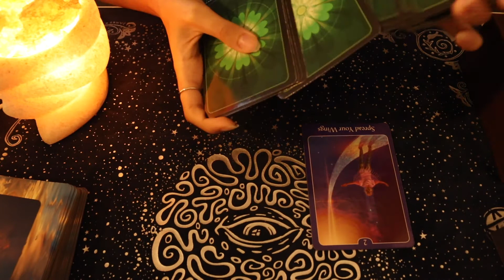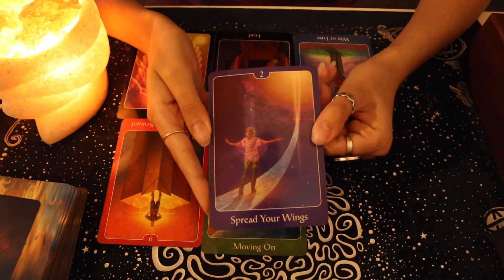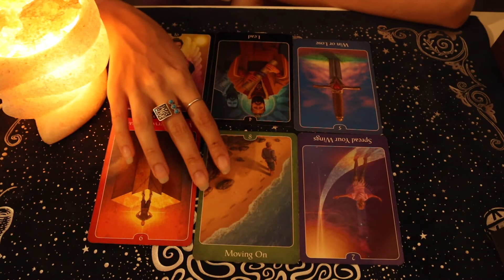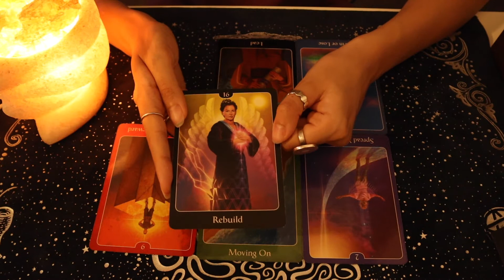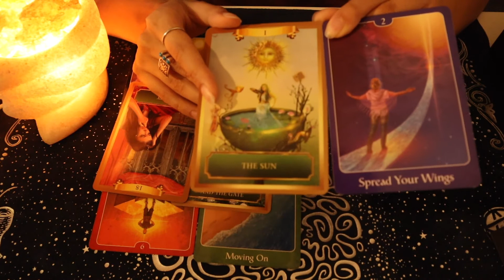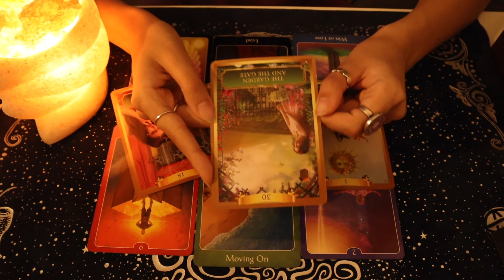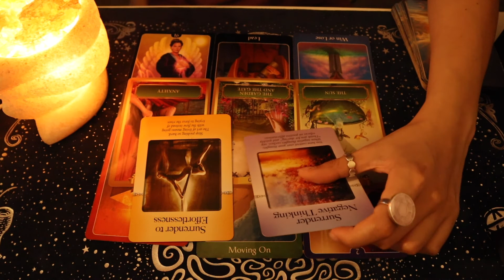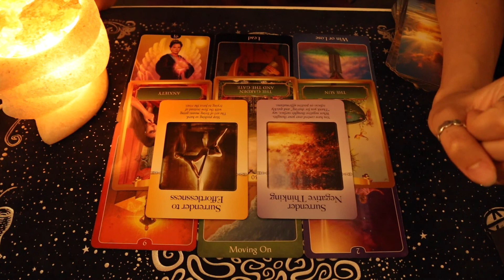SCORPIO ♏️ Surrender Grudges & Embrace Your Passion😍💕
Welcome to my little Tarot Community!

Scorpio, you need to surrender grudges and start embracing the things you're passionate about!

I will be putting out general Tarot readings monthly for all the signs🔮✨ALL MY READINGS ARE TIMELESS! Meaning, whenever you come across them is when you were meant to see them and receive these messages.

This is your monthly general tarot reading for Scorpios! But it can resonate whenever.
These are general and will not resonate for everyone. My readings can resonate for your sun, moon, rising and Venus.

Sending all my Scorpios lots of Love & Light✨☀️